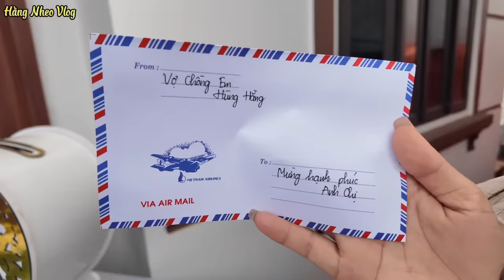Trốn Em Quỳnh Nhi Đi Ăn Cỗ Một Mình- Hằng Nheo Vlog